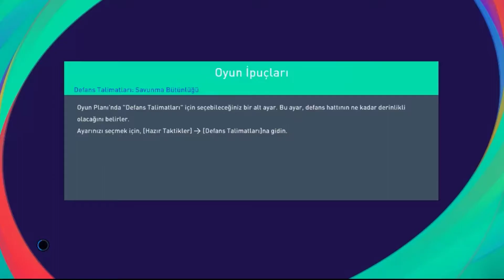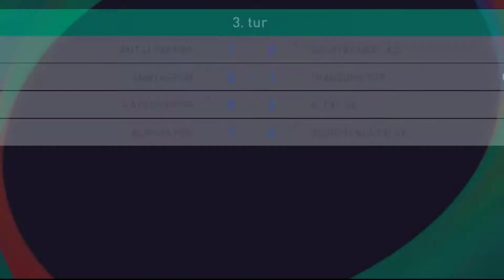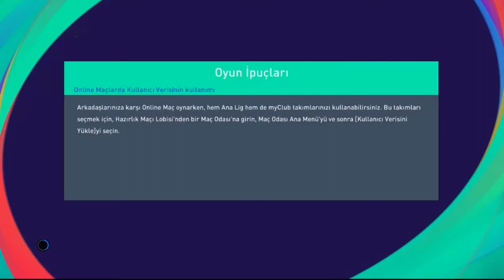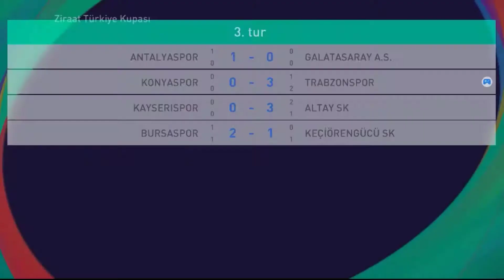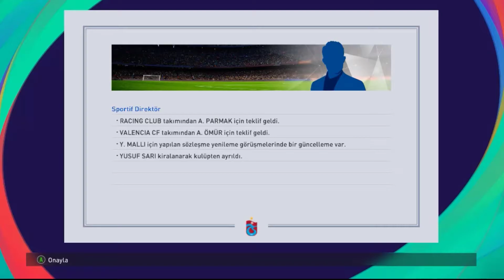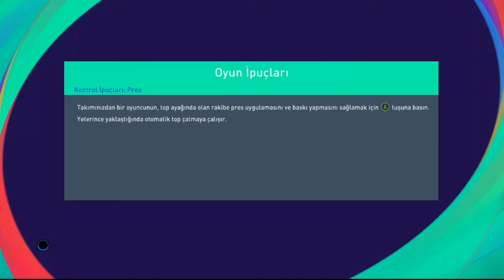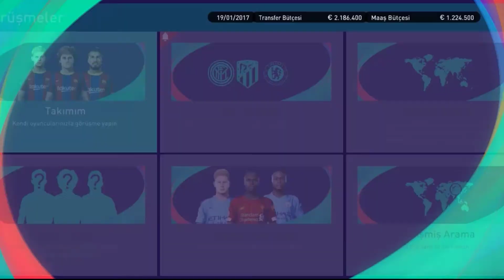SÖZLEŞME YENİLEME ÇALIŞMALARI | PES 2017 |BÖLÜM 9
PES 2017 Oynanış Videosunda PES 2017 Serisi İle Başlıyorum. PES 2017 Gameplay Serisini İzlerken Eğlenceli Zaman Geçirmeniz Dileğiyle , Keyifli Seyirler.